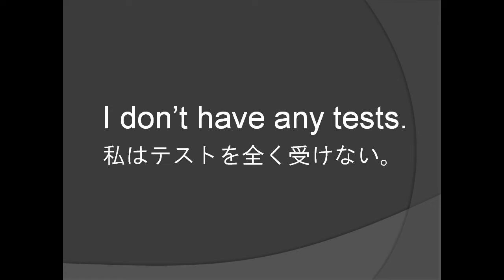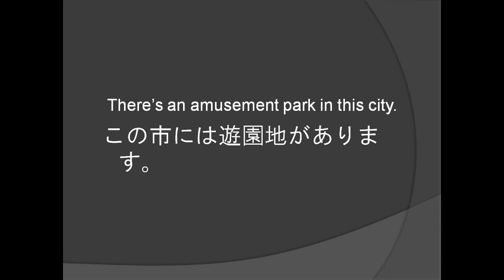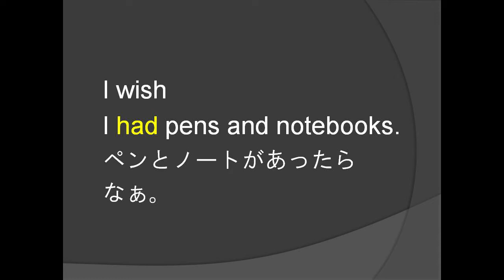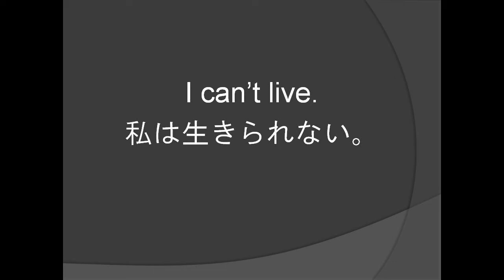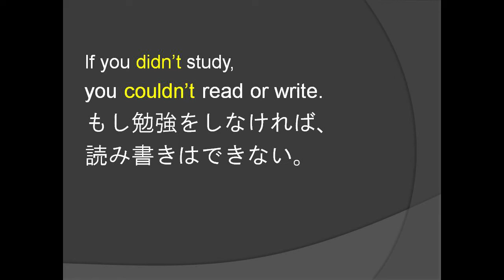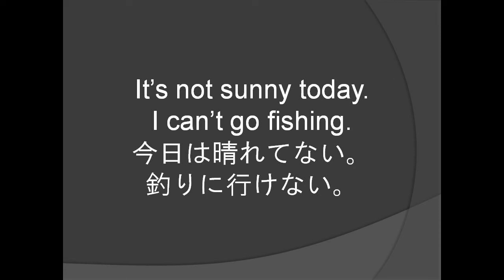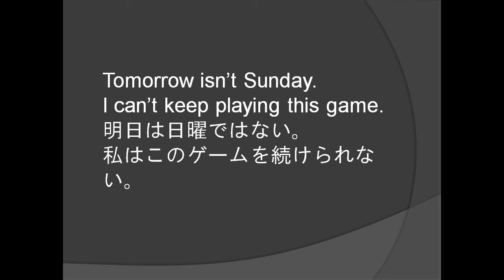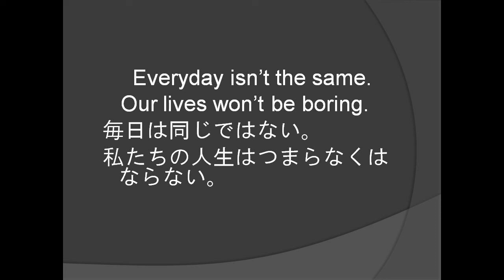【やりなおし・英語】仮定法口頭練習【スピーキング・リスニング】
仮定法の練習問題です。
慣れてきたら画面を見ずに言えるようにしましょう！！
最初からチャレンジしてもいいですよ！

※if he のwould heのhが消える音とか難しいと思いますが、
ぜひ意識して練習してみてください。

0:00 1st period 仮定法Training① I wish～
3:00 2nd period 仮定法Training②If ~
5:49 3rd period 仮定法Training③仮定法Advanced Level